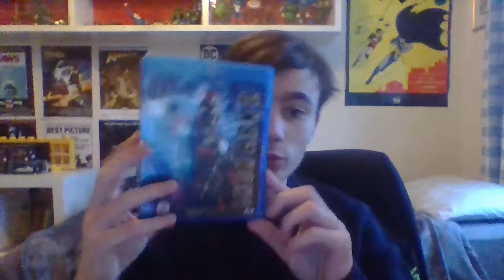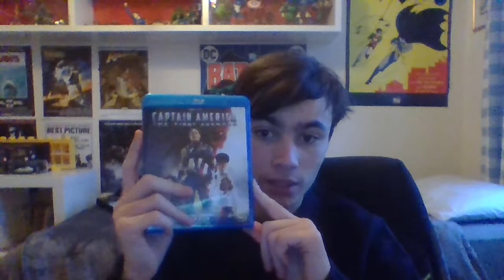All 17 MCU Movies Ranked Worst to Best (with Thor: Ragnarok) part 1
SPOILERS!